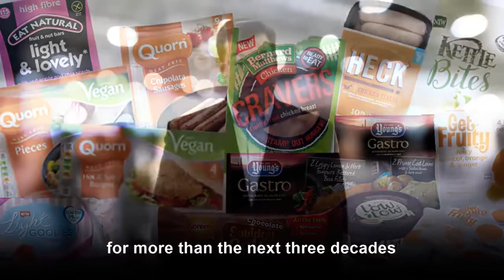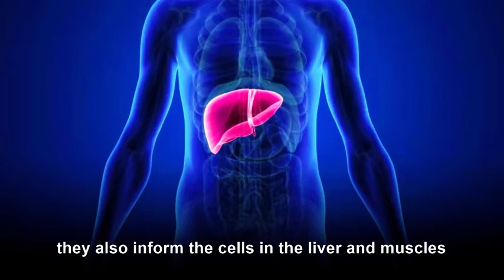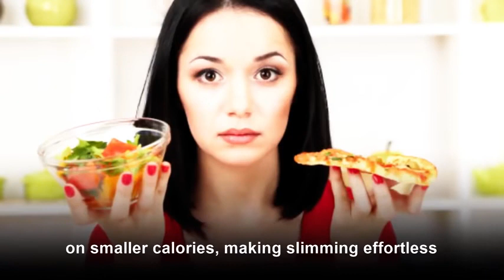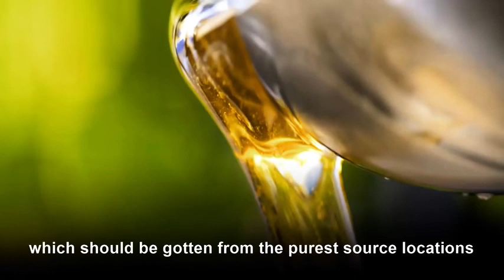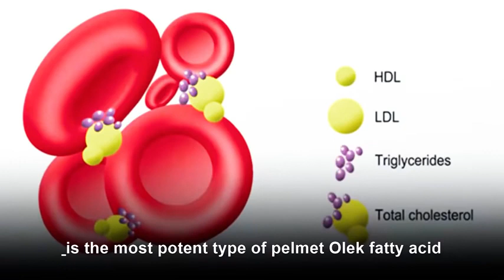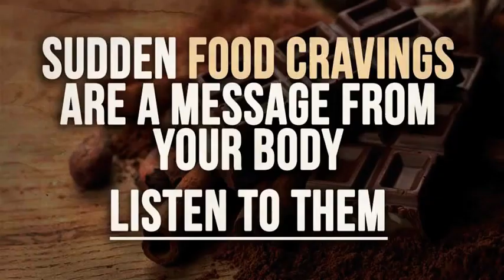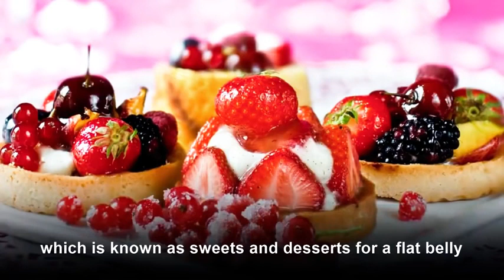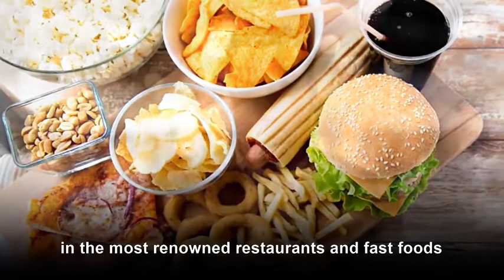What Is Strongest Weight Loss Supplement _ Fat Loss Supplements That Works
✅🔥 Join the Thousands Who Are Already Losing Weight Here !

Detoxil Forces your body to Burn Fat for Energy instead of Carbs

☑️WHY YOUR DIETS FAIL:
Currently with the massive load of cabohydrates in our foods, our bodies are conditioned to burn carbs for energy instead of fat. Because it is an easier energy source for the body to use up.

☑️The Problem:
1. Fat stores on the body as carbs are burned as an easy energy fuel. Essentialy we gain more weight year after year.
2. Carbs are not the body’s ideal source of energy therefore we are usually left feeling tired, stressed and drained at the end of each day.

☑️WHY DETOXIL WORKS!
Your body is actually burning fat for energy instead of carbs. Ketosis is extremely hard to obtain on your own and takes weeks to accomplish. Detoxil actually helps your body achieve ketosis fast and helps you burn fat for energy instead of carbs!

☑️The Solution:
1. When your body is in ketosis, you are actually burning stored fat for energy and not carbs!
2. Fat IS the body’s ideal source of energy and when you are in ketosis you experience energy and mental clarity like never before and of course very rapid weight loss.